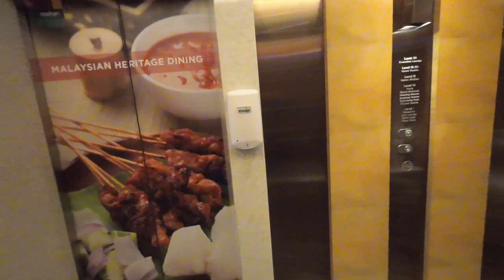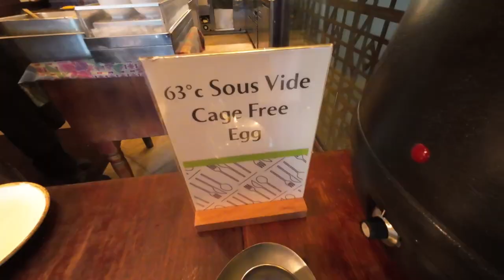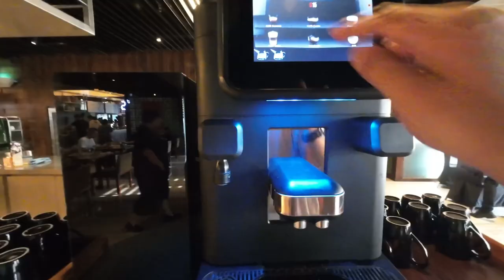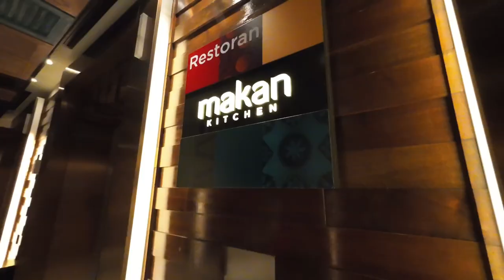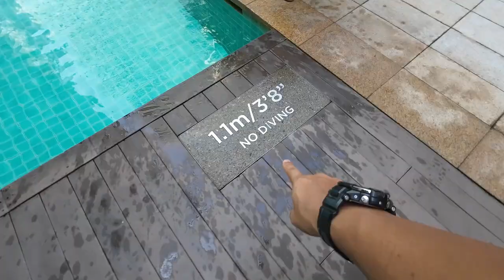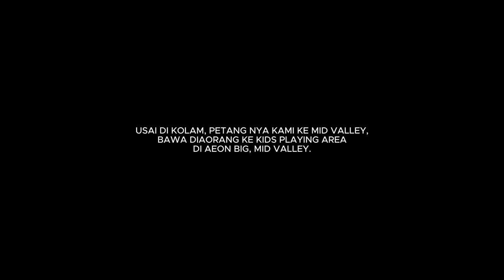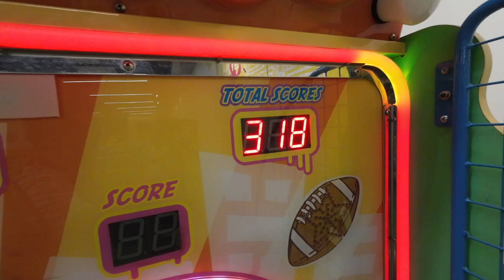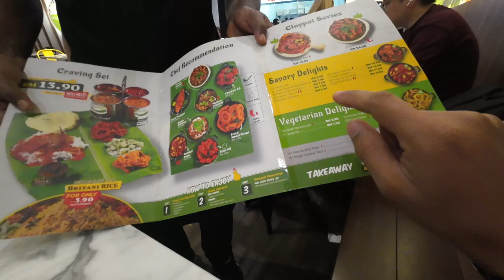Menginap di Hotel Double Tree by Hilton Kuala Lumpur, Memang Terbaik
Video masa teman wifey ada urusan kerja di area Kuala Lumpur. Kali ni kami menginap di Double Tree by Hilton Hotel yg terletak di Jalan Tun Razak. Perkongsian pengalaman menginap di sini, moga bermanfaat untuk yang ada merancang utk bercuti di hotel ini. Terima Kasih.

Thanks!